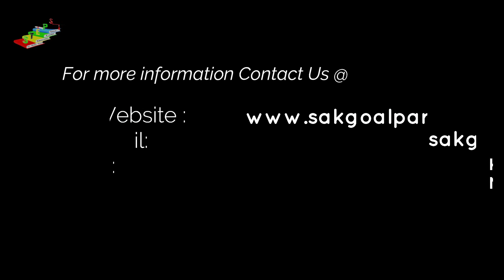Steps Academy Online Classes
This is an introduction video of Steps Academy Krishnai, a Jr. College of Science, Arts & Commerce for starting of the online lecture series on different subjects by the faculties.